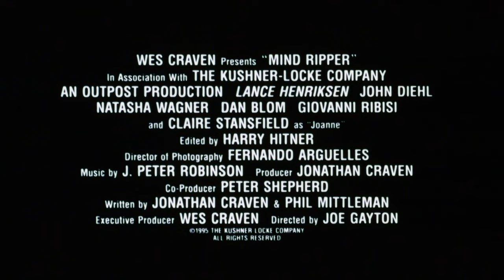Mind Ripper (1995) - Trailer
Mind Ripper (also known as The Hills Have Eyes III, The Outpost, or Wes Craven Presents Mind Ripper) is a 1995 American horror film released on HBO. It stars Lance Henriksen and Giovanni Ribisi.

Although it is marketed in some areas as a sequel to the original The Hills Have Eyes and The Hills Have Eyes Part II, no actors, characters, or scenarios link it to those films. Its only connection is producer Wes Craven, who wrote and directed the other two films, and his son Jonathan Craven, who is credited as a writer.

A simple upconvert was performed from 2K to 4K to preserve video quality after YouTube upload.